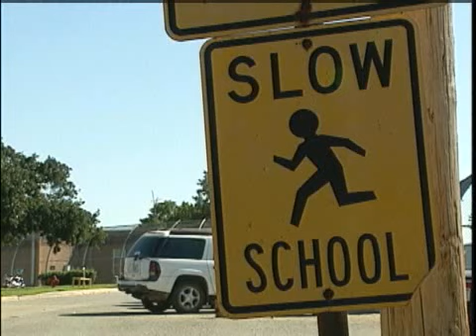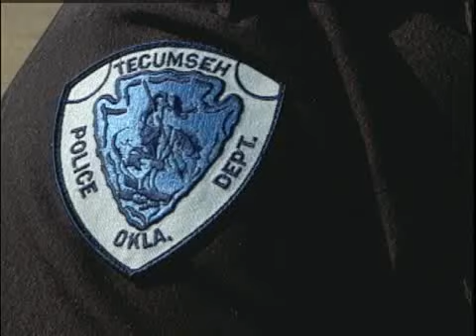State Investigates Sexual Abuse At Juvenile Center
The state is investigating a sexual abuse claim at a Tecumseh juvenile center.